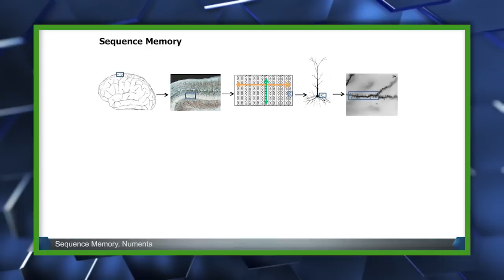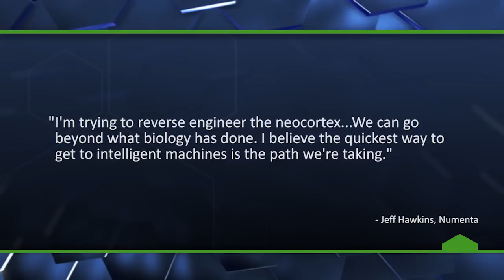Firm Aims to Create Sentient Machines Within Five Years - The Know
Machine learning firm Numenta aims to create fully intelligent machines within the next five years. Get your apocalypse preparation going!